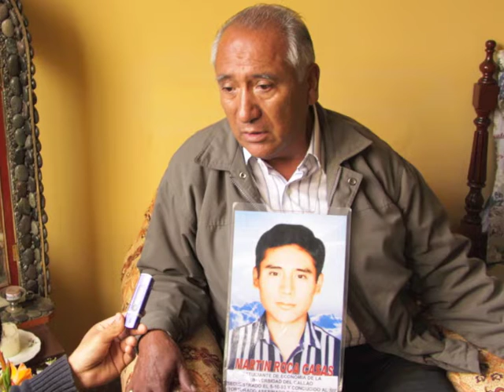No una, sino 15 mil voces - Javier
El hijo de Javier fue desaparecido, torturado y ejecutado en el Sótano de Inteligencia del Éjercito en 1993.